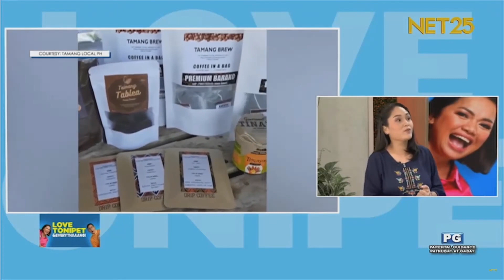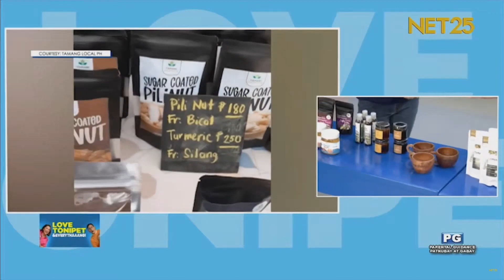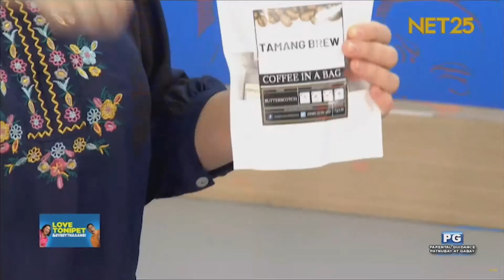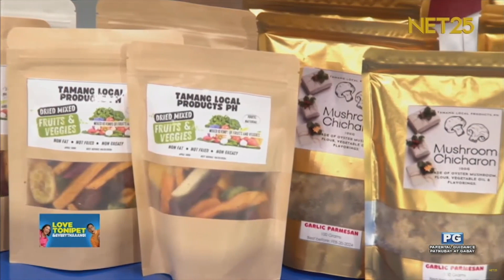HEALTHY LOCAL PRODUCTS MULA SA IBA'T IBANG LUGAR SA PILIPINAS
Trending na healthy snacks tulad ng dried fuits and veggies na ginawang chips at iba pang produkto na gawang pinoy, tikman natin! 🍠🥝

Saan nga ba nagmula ang idea ng negosyo na ito? 🤔

Kilalanin natin ang sariling atin kasama ang owner ng Tamang Local Products PH na si Sheyennie Marie dito sa